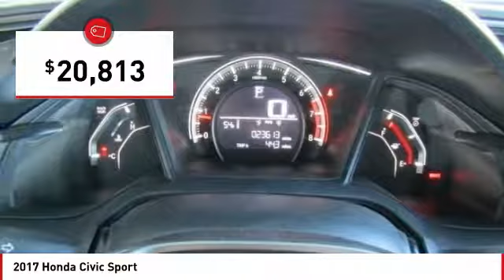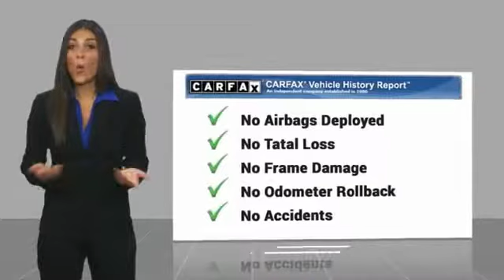2017 Honda Civic 2017 Honda Civic Sport FOR SALE in Seaside, CA A5014B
Cardinale GMC
2 Heitzinger Plaza

CARFAX One-Owner. Clean CARFAX. RARE HARD TO FIND. HURRY!!!, LOCAL TRADE, CLEAN CARFAX, ONE OWNER, SUPER LOW MILES!!!, RED TAG SALE!! HURRY. , SERVICED REGULARY, BLUETOOTH, Alloy Wheels, Audio Package, Backup Camera, Power Mirror Package. Polished Metal Metallic 2017 Honda Civic Sport FWD CVT 1.5L I4 DOHC 16V Awards: 2017 KBB.com Brand Image Awards 2017 KBB.com 10 Most Awarded Brands 2016 Kelley Blue Book Brand Image Awards are based on the Brand Watch(tm) study from Kelley Blue Book Market Intelligence. Award calculated among non-luxury shoppers. Kelley Blue Book is a registered trademark of Kelley Blue Book Co., Inc. Vehicle price and availability are subject to change without notice.